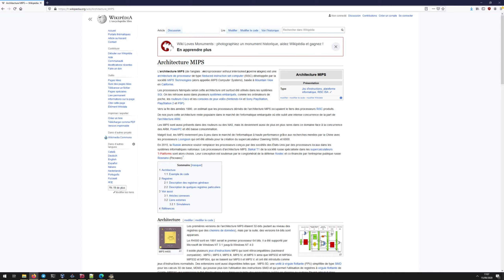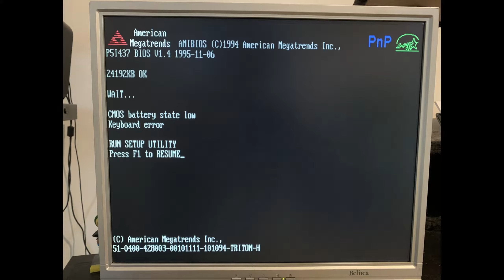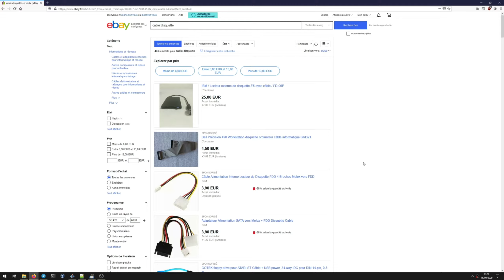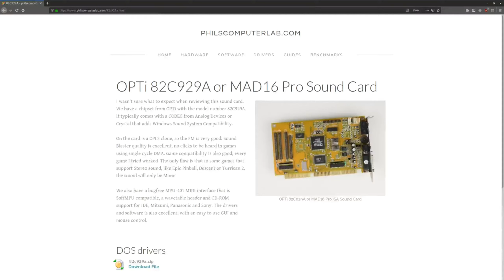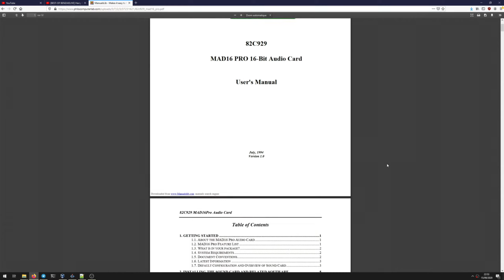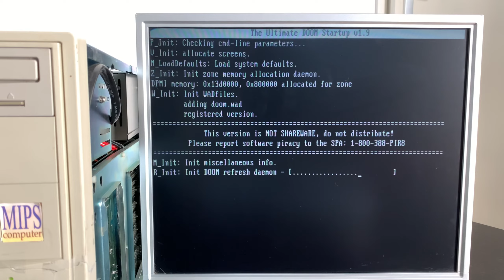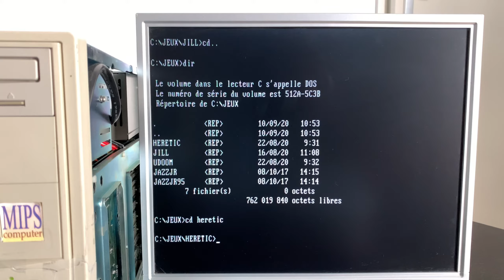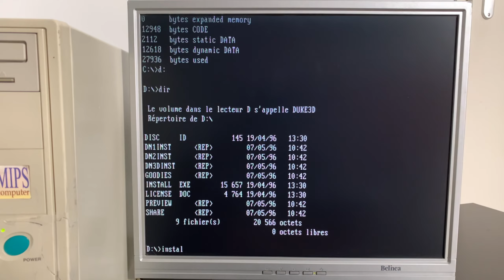Le sauvetage d'un ordinosaure de 1995 !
Présentation d'un ordinateur de 25 ans qui a fini dans mes mains alors qu'il dormait sous la pluie et qu'il partait pour la déchetterie. Après quelques réparations, il va avoir une seconde vie en tant que machine de gaming MS-DOS !

Configuration complète:
- Pentium 120 MHz (Socket 7)
- 24 MB de RAM
- Carte graphique Cirrus Logic (PCI)
- Carte son OPTi 82C929A puis Creative Vibra 16
- Disque dur 800 MB
- Windows 95 puis MS-DOS 6.22